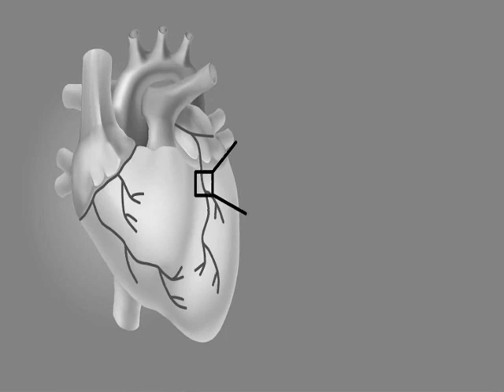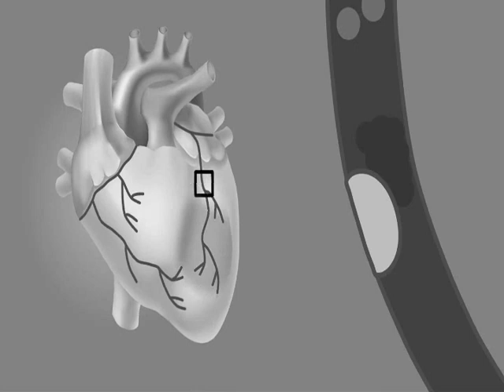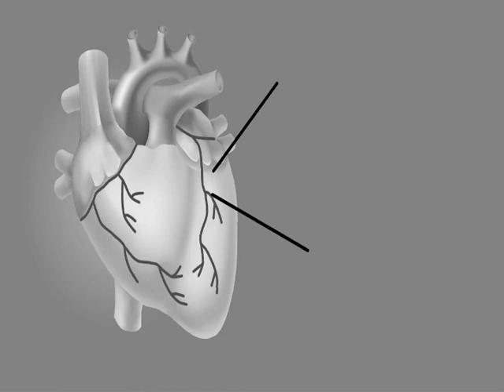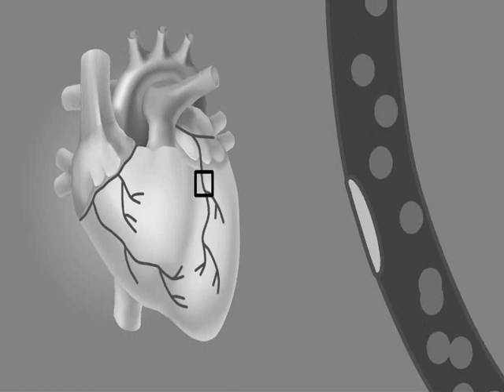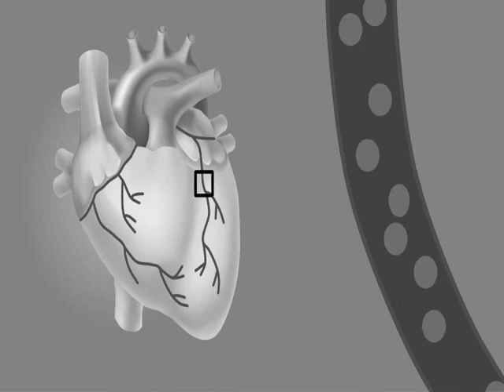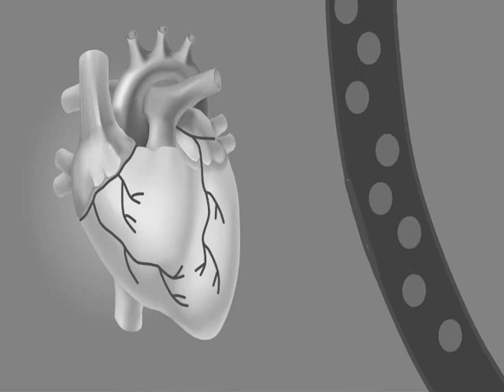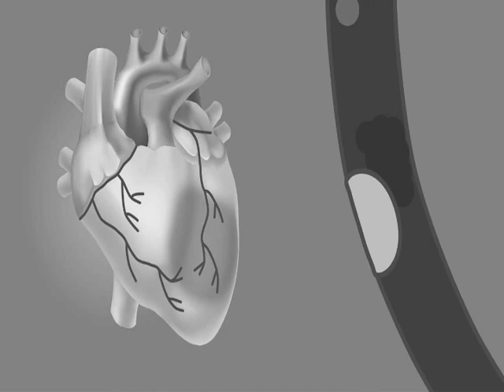Rife Frequency | Arteriosclerosis | Binaural Beats | 1989 sound wave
Besides aging, factors that increase the risk of atherosclerosis include:
High cholesterol.
Diabetes.
Obesity.
Smoking and other tobacco use.
A family history of early heart disease.
Lack of exercise.
An unhealthy diet.